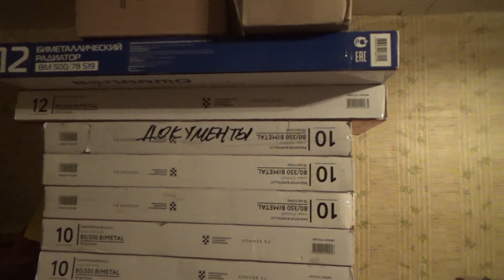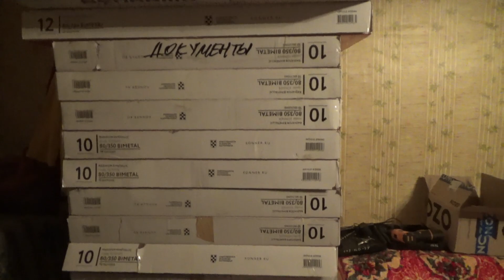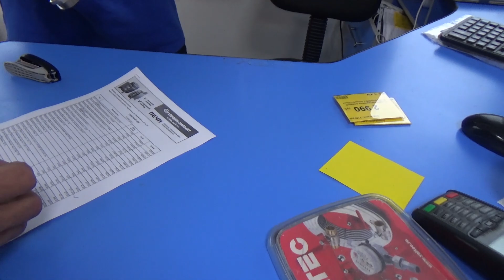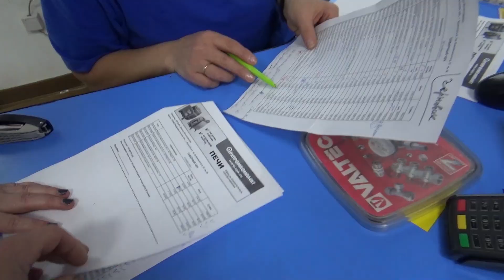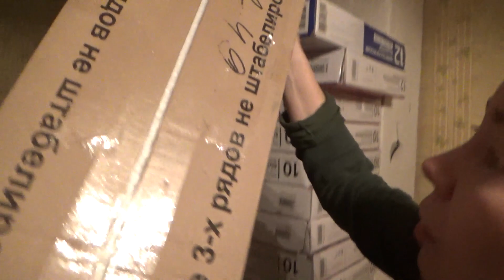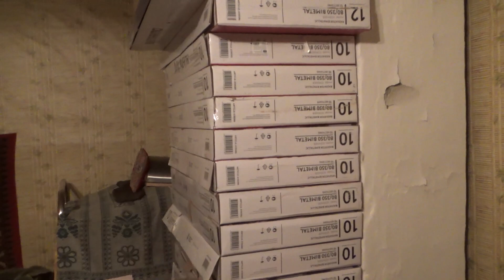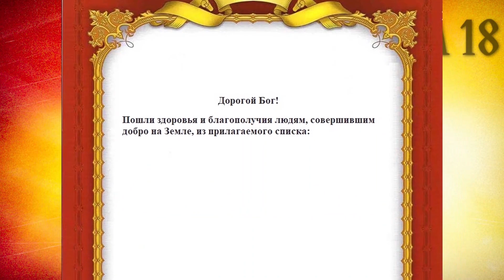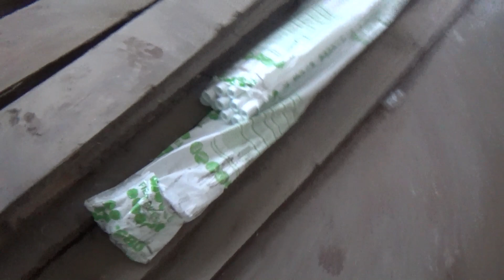В Доме 18 будет тепло и уютно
125-й выпуск международного реал-йети-шоу Дом 18. В этой серии – рассказ о том, каким образом участникам проекта удалось отыскать средства на приобретение дорогостоящих материалов, необходимых для оборудования дома современной системой отопления